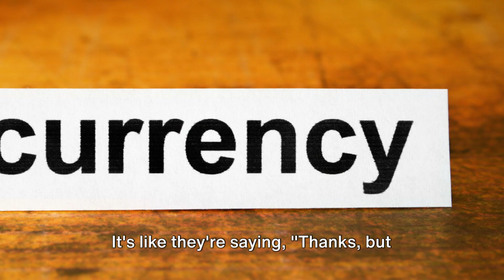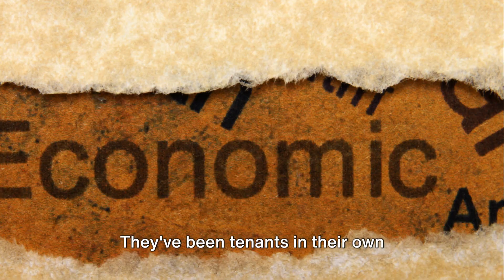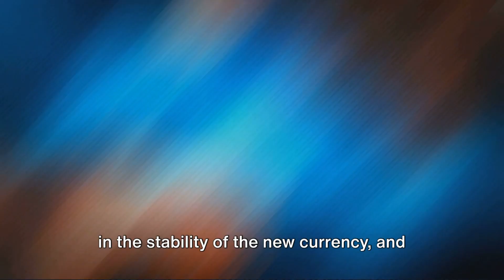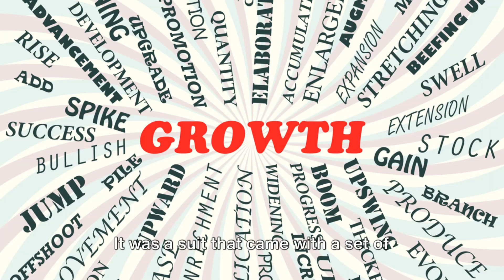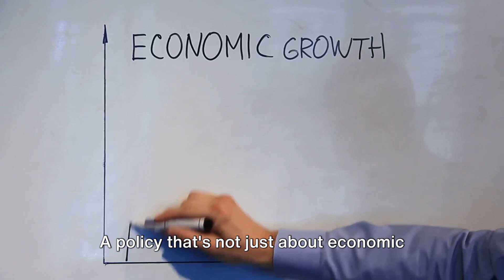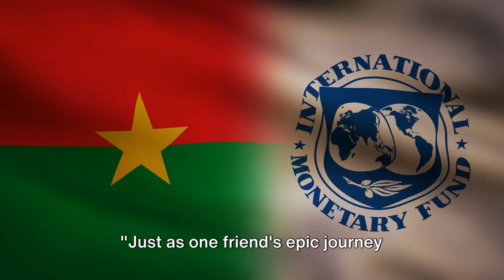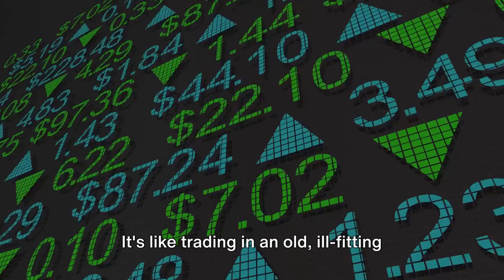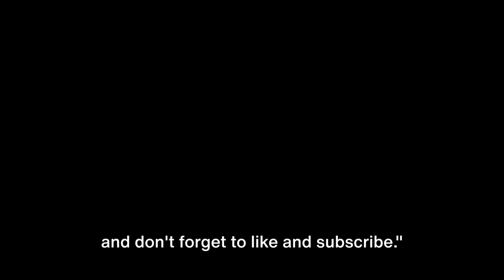Currency Revolution Africa's Bold Leap Towards Economic Independence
In this insightful video, we delve into the groundbreaking decision made by Mali, Niger, and Burkina Faso to introduce their own currency, breaking away from the CFA franc. Join us as we analyze the implications of this move for economic independence and the significance of shedding past colonial influences.

Don't miss out on understanding the monumental shift in the economic landscape of these countries and how it could potentially impact the region as a whole.

If you want to stay informed about global economic changes and the quest for independence, make sure to watch this video till the end.

See Less

OUTLINE:
00:00:00

00:02:06
The Chains of the Past

00:04:09
The Recipe for Success

00:06:06
Tailoring the Future

00:08:19
A Ripple Effect

00:10:17
Charting the Course

00:11:31
The Pursuit of Prosperity